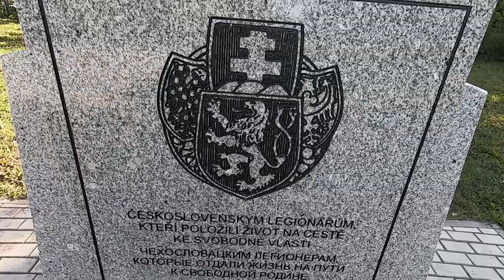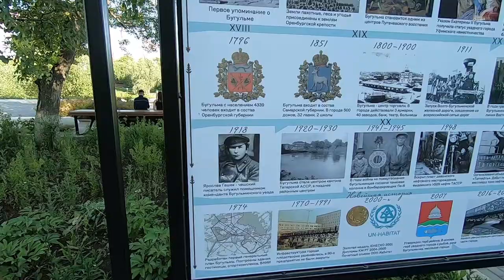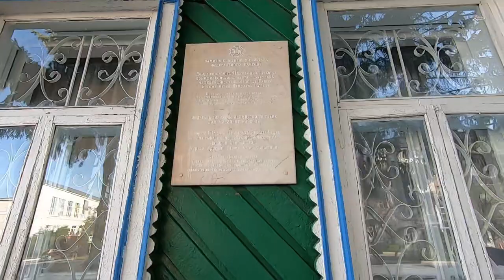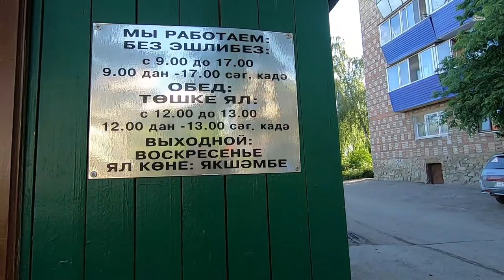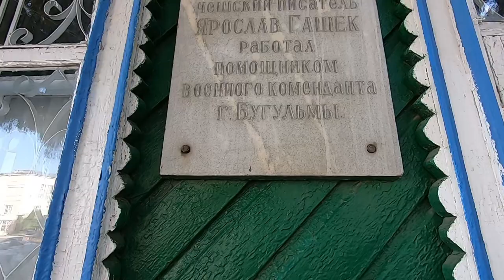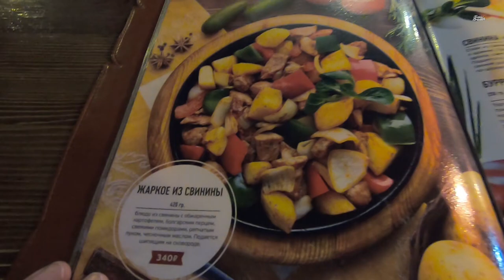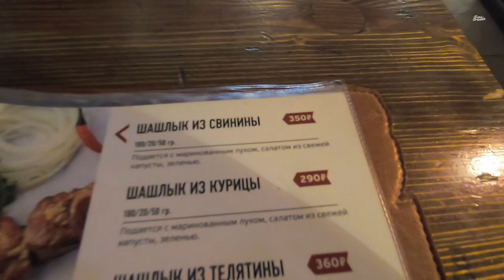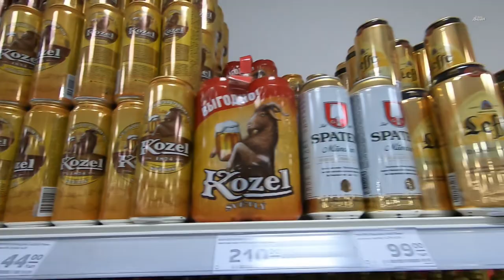Bugulma, Tatarstán, Povolží, Rusko, "Kolem světa, 60. díl"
V 10. epizodě série "Transsibiřská magistrála" navštívíme Haškovo město Bugulma v Tatarstánu. Autobus mě vysadí kousek od parku kultury (Парк культуры и отдыха им. Морозова), kde se nachází pomník československým legionářům v Bugulmě.

Bugulma (Бугульма), Povolží, Tatarstán, Rusko

Ulice Jaroslava Haška (ул. Ярослава Гашека)
Muzeum Jaroslava Haška (Музей Ярослава Гашека)
Nápis na pamětní tabuli na domě: "V tomto domě r. 1918 vynikající český spisovatel Jaroslav Hašek pracoval jako zástupce vojenského velitele města Bugulmy."

Druhý nápis: "Dům, ve kterém žil a pracoval  jako zástupce vojenského velitele města Bugulmy český spisovatel Jaroslav Hašek. V domu je muzeum Jaroslava Haška."

Před budovou muzea je socha Jaroslava Haška.

Hašek dobu v Bugulmě literárně zužitkoval v knize:
Velitelem města Bugulmy (1921)
без эшлибез je tatarsky; význam: otevírací doba

Nemám zařízeno ubytování, tak jdu na železniční nádraží v Bugulmě, zeptat se na vlaky a ubytko. Zde se taky ubytuju za 300 rublů.
Na nástupišti na železničním nádraží v Bugulmě se nachází socha Švejka (Бравый солдат, Швейк, платформа, вокзал). Sochu, na objednávku radnice Bugulmy z r. 2011, vytvořil bugulmský sochař Andrej Majer (Андрей Маер).

Na ulici Tuchačevského (Улица Тухачевского) otvírám své druhé pivo v Rusku. Poté bloudím dlouhými chodbami bugulmského nádraží ve snaze najít sprchu. Ráno pivo místo snídaně a odjezd vlakem ržd směr Ufa.